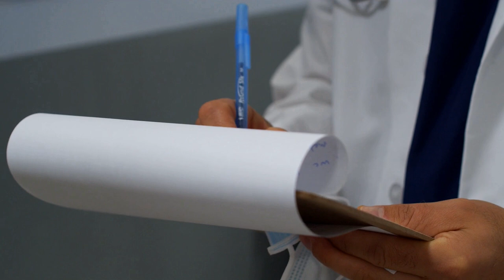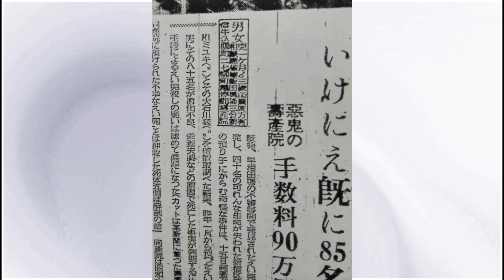2 berüchtigte alte Fälle aus Japan: Tsuyama-Vorfall 1938/ Säuglingsmorde Miyuki Ishikawa 1948- Doku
2 berüchtigte alte Fälle aus Japan: Tsuyama-Vorfall 1938/ Säuglingsmorde Miyuki Ishikawa 1948- Falldokumentationen

1938: der 21jährige Mutsuo Toi macht sich mit einem Jagdgewehr auf den Weg durch sein Dorf...
1948: Im Entbindungskrankenhaus unter der Leitung von Miyuki Ishikawa häufen sich die Todesfälle...